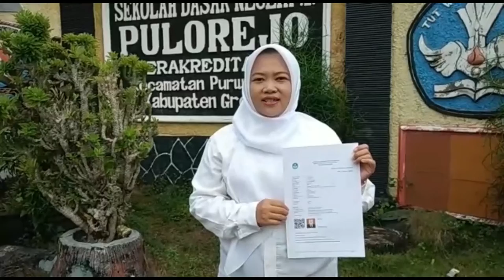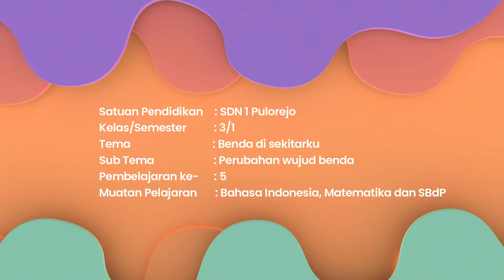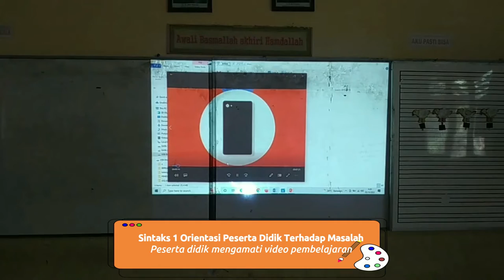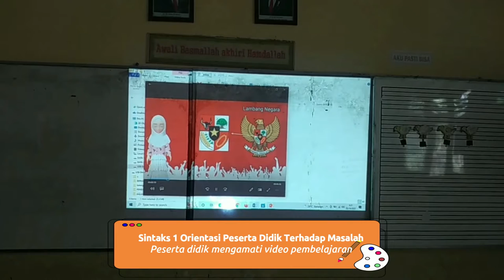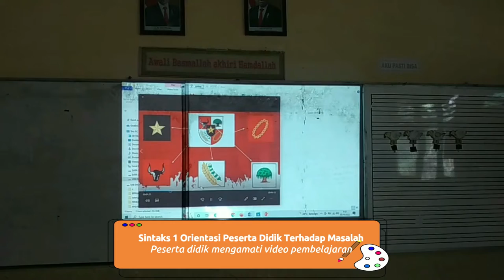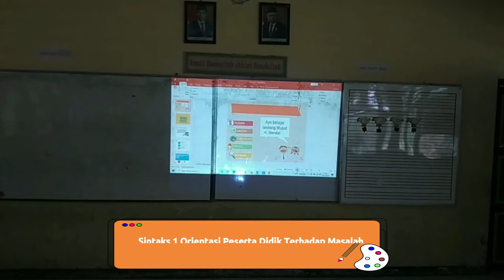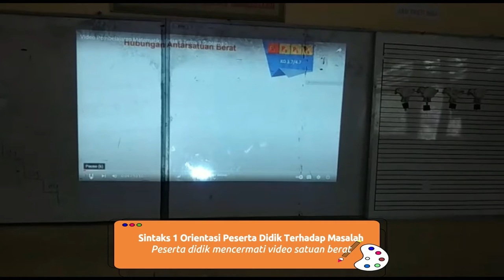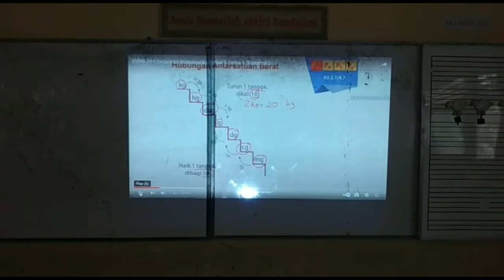UJI KINERJA Zeni Listiyani, S.Pd.SD. No UKG :201501250585